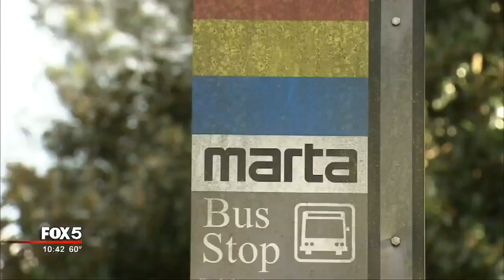Father pleads for drivers to go slow after death of his toddler son